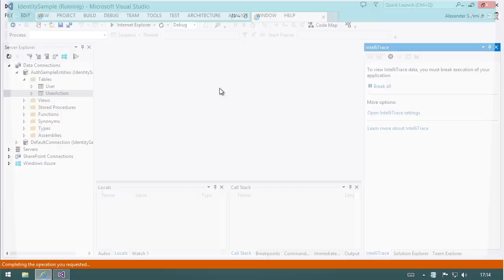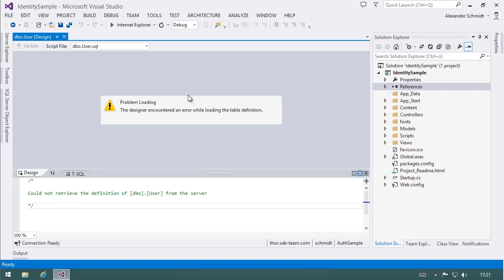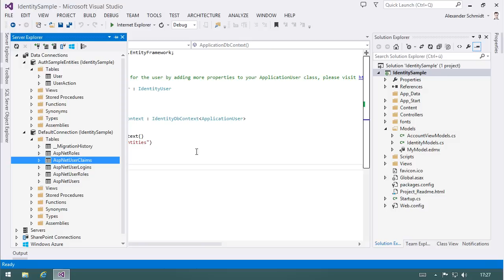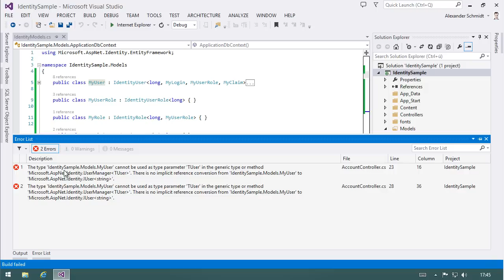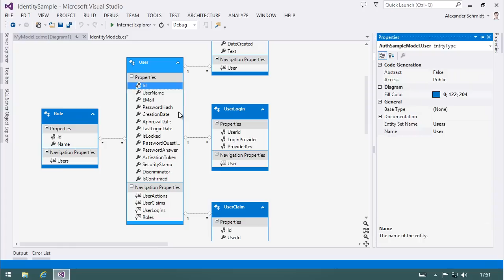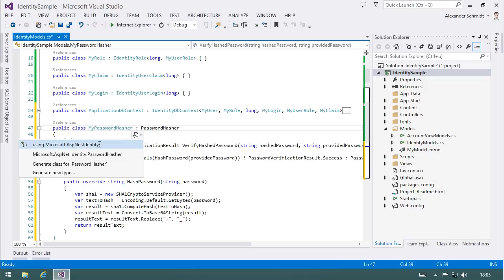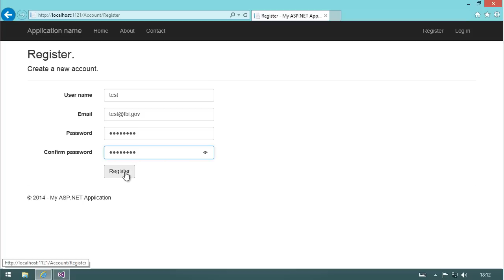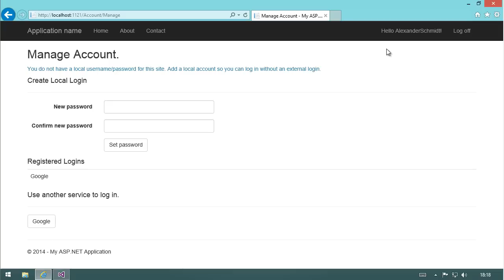Use ASP.NET Identity on existing DB-Model PART 1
In this Screencast I describe the steps necessary to bring ASP.NET Identity into play in existing projects. I recognized that most blogs and other sources are concentrating on showing just features and not how to actually switch to this technique in real-life-scenarios. This supports my blog-article (source code there) Have fun and sorry for my English and the sound quality. I'm working on that.